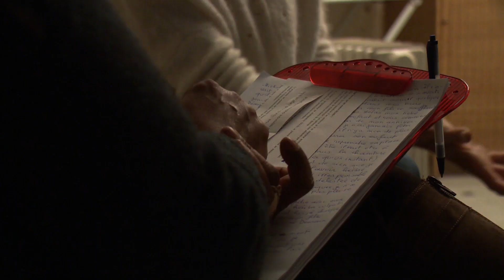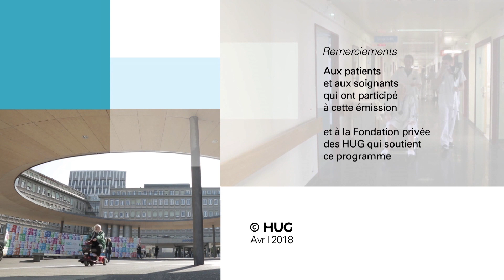Ma vie sur scène: quand le théâtre devient un soin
Dans le cadre d’un suivi thérapeutique, les patients souffrant de maladies chroniques peuvent participer  à un dispositif unique aux Hôpitaux universitaires de Genève (HUG): le théâtre du vécu.
Le service d’enseignement thérapeutique pour maladies chroniques des HUG propose à ces personnes un atelier d’expression par le théâtre, afin de mettre en scène un moment traumatique de leur vie. Ce processus créatif leur permet d’extérioriser leur vécu source de souffrance, de s’en distancer, voire de s’en libérer. Pulsations TV vous plonge au cœur de cet atelier.

Le programme « Théâtre du vécu » est financé par la Fondation privée des HUG.

Le Théâtre du Vécu est une démarche d’accompagnement thérapeutique  pour les maladies chroniques à travers le théâtre, projet développé par le metteur en scène Marcos Malavia avec le soutien médicale du professeur Jean-Philipe Assal.

Avec les expertises de :
- Pr Alain GOLAY – Médecin chef du Service d’enseignement thérapeutique – HUG
- Catherine HAENNI CHEVALLEY – Psychologue et psychothérapeute – HUG